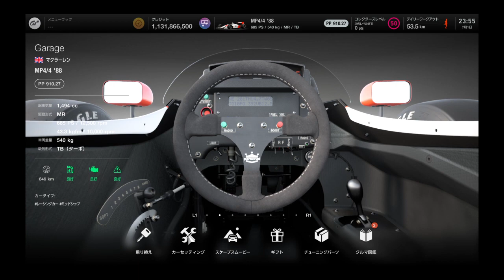マクラーレン・ホンダMP4/4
Mclaren Honda MP4/4

1.5 Turbo engine
685PS